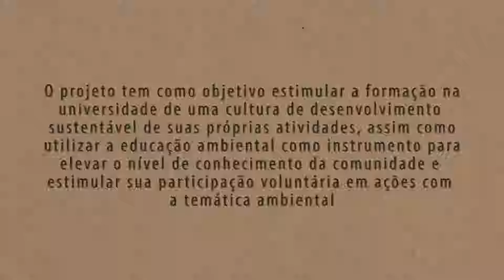Prograd Verde (3) - Debate final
Palestra de lançamento do projeto Prograd Verde, que objetiva estimular a formação na universidade de uma cultura organizacional favorável ao desenvolvimento sustentável das suas atividades.
Participantes: José Rodrigues de Farias Filho (Pró-reitor de Graduação) e Fernando Oliveira (Gerência de Resíduos e Áreas Impactadas da Petrobrás).
Auditório da Fundação Euclides da Cunha. Niterói, junho de 2016. Vídeo finalizado em janeiro de 2017.